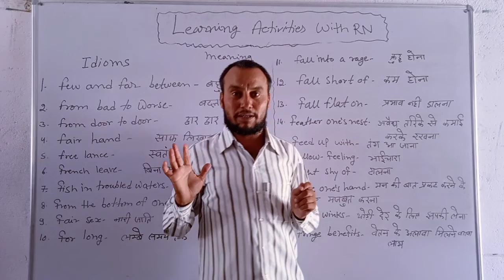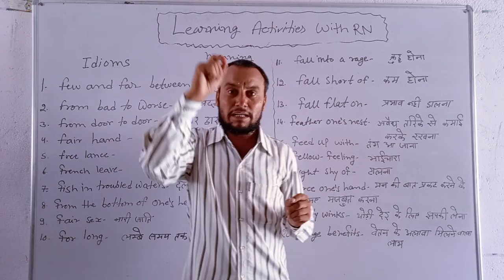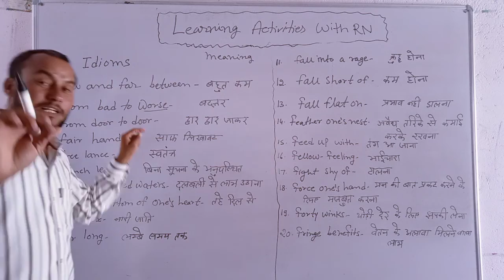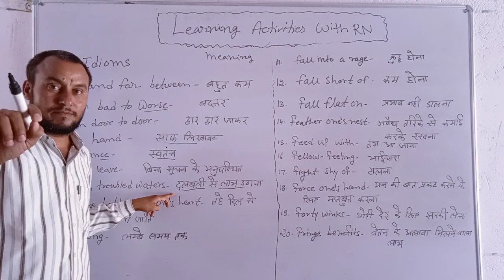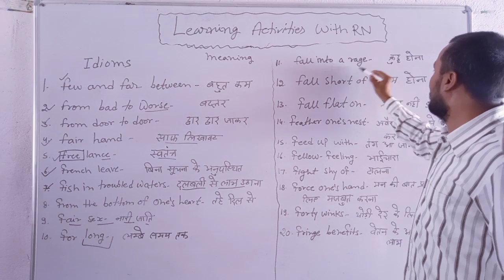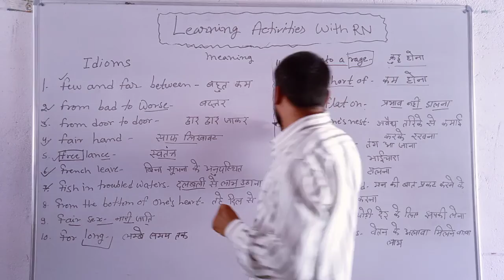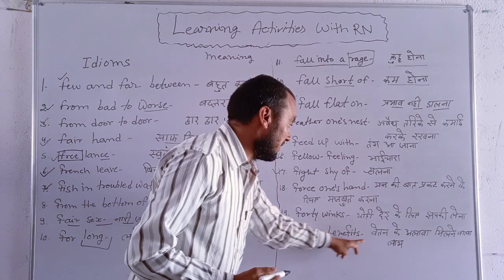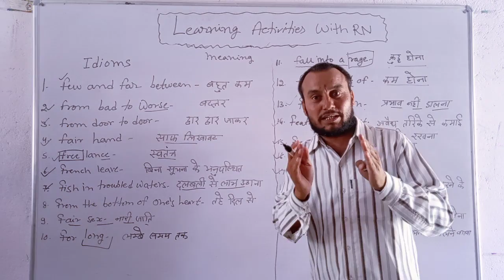Most important idioms and phrases by RN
20 most important idioms and phrases

More idioms and phrases video link